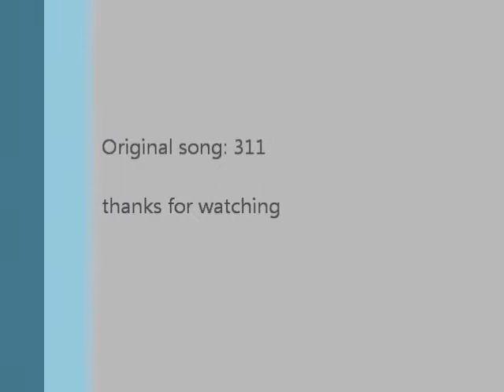Amber 311 ukulele cover with beats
Ukulele cover with everything recorded separately. The drum track comes from a tablature programmed into a beat program.

Ba lip-syncing, first time really editing the video etc. Enjoy!